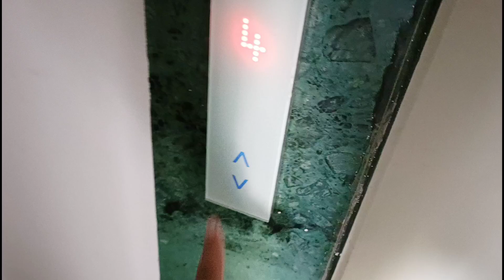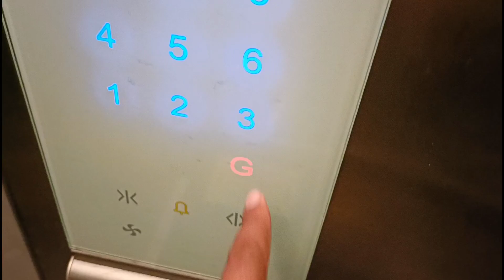गुड़गांव में मामा जी के 50 लाख का फ्लैट टूर flat tour | flat vlog mama bhanja vlog luxury flat tour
Gurgaon best places to visit
Gurgaon flat tour
amit boss narwana vlog
Gurgaon flat life
Gurgaon
Gurgaon cyber city
Gurgaon best place to stay
Gurgaon ki zindagi
Gurgaon city tour
Gurgaon industries
vlog
new vlog
family VLOG
village vlog
desi vlog
city vlog
Gurgaon sector 29
Gurgaon club life
top vlogger of India
house tour
home tour
flat tour